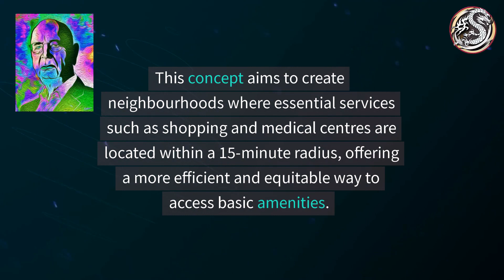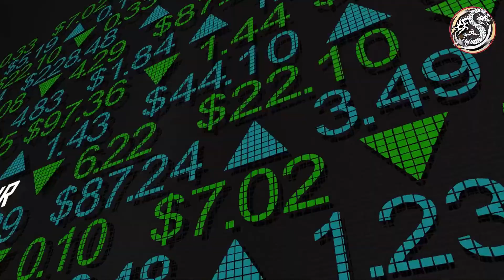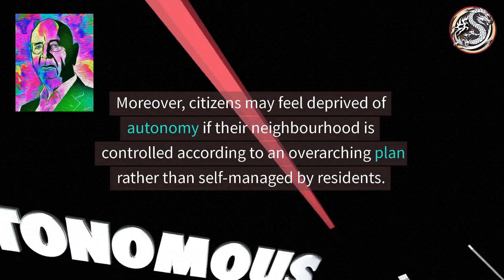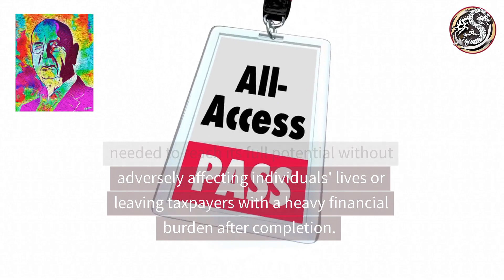Exploring the Pros and Cons of 15 Minute Cities